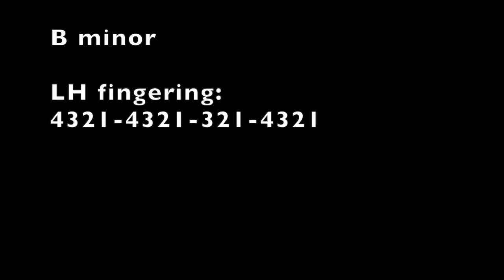RCM Technique Level 6 scales